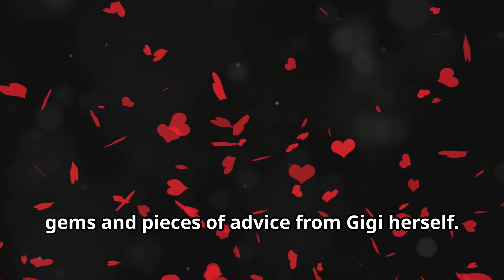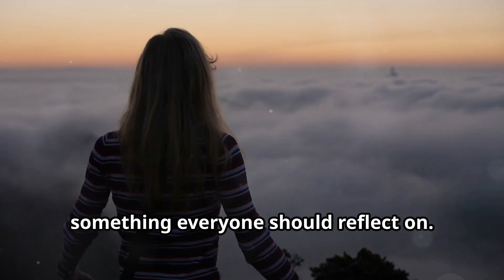5 pieces of relationship advice from Gigi Hadid